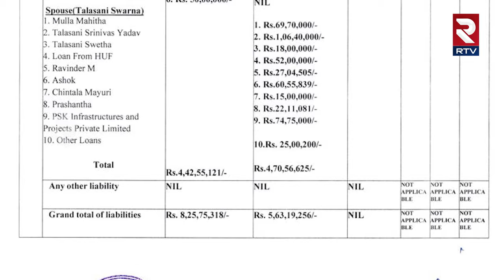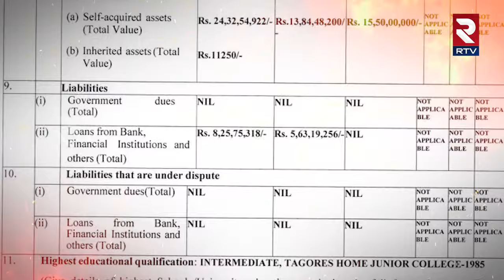తలసానికి అన్ని అప్పులా..? Talasani Srinivas Yadav Assets and Properties In Election Affidavit | RTV